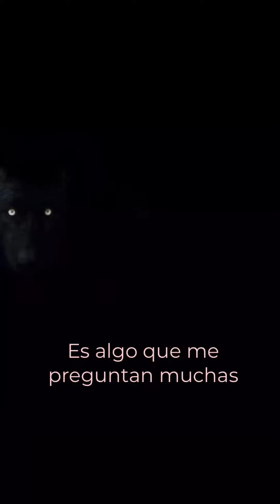Y tú ¿Qué haces?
✨Me han preguntado en distintos momentos de mi vida “y tú, ¿qué haces?

✨Y aunque siempre tenía una respuesta, no fue hasta hace nos más de 3 años que encontré esa luz en mi camino, que guió mi formación en un sentido más allá de mi, porque mi crecimiento a venido acompañado de la mano de otros y a su vez yo he querido ser la guía de más personas, ayudarles a encontrar su camino, a encontrar lo que son, hasta llevarlos a sentirse plenos.

✨Hoy puedo decir que el camino recorrido ha estado rodeado de la magia, una cosmovisión que me ha mostrado el mundo en otros ángulos, encendió en mí un fuego que me permite bendecir a otros, encender su luz para vivir en paz y armonía.
✨Eso es lo que soy, eso es lo que hago.